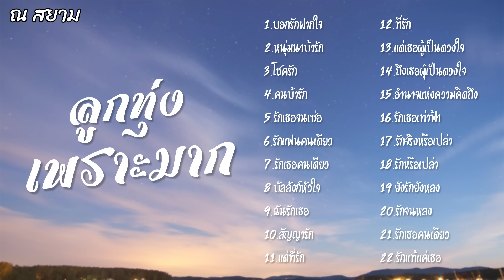ลูกทุ่งเพราะมาก | รวมศิลปิน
01 บอกรักฝากใจ
02 หนุ่มนาบ้ารัก
03 โชครัก
04 คนบ้ารัก
05 รักเธอจนเซ่อ
06 รักแฟนคนเดียว
07 รักเธอคนเดียว
08 บัลลังก์หัวใจ
09 ฉันรักเธอ
10 สัญญารัก
11 แด่ที่รัก
12 ที่รัก
13 แด่เธอผู้เป็นดวงใจ
14 ถึงเธอผุ้เป็นดวงใจ
15 อำนาจแห่งความคิดถึง
16 รักเธอเท่าฟ้า
17 รักจริงหรือเปล่า
18 รักหรือเปล่า
19 ยังรักยังหลง
20 รักจนหลง
21 รักเธอคนเดียว
22 รักแท้แค่เธอ